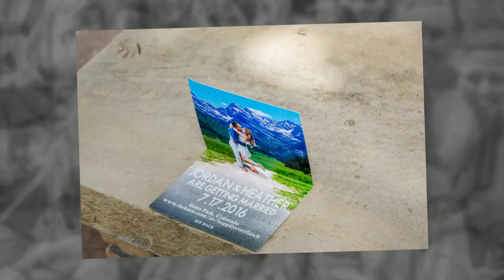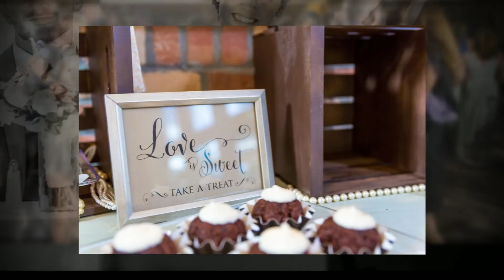Della Terra Mountain Chateau in July {Jordan & Heather}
Venue: Della Terra Mountain Chateau
Photographer: Aldabella Photography
Florist: Floral Designs of Europe
Catering: Jubilations Catering
Bakery: Piece, Love & Chocolate Company & Nothing Bundt Cakes
DJ: Standing Room Only DJ, Jay Kacik
Makeup & Hair: Airbrush Makeup, Tanning & Hair by Heather
Ring Details: Williams Jewelers of Englewood (design by Precision Set Fine Jewelry Works)
Gown: Zita Bridal Salon (designer Augusta Jones Bridal)
Bridesmaids: Toast Bridal
Shuttle: Estes Park Shut